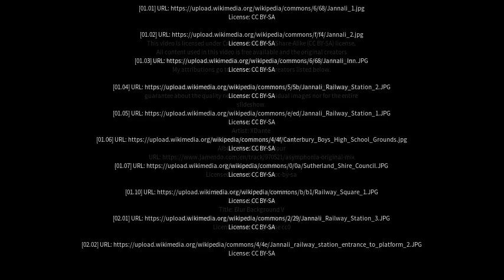Best places to visit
Best places to visit - Jannali (Australia) Best places to visit - Slideshows from all over the world - City trips, nature pictures, etc.